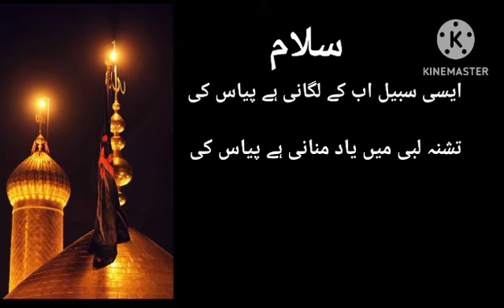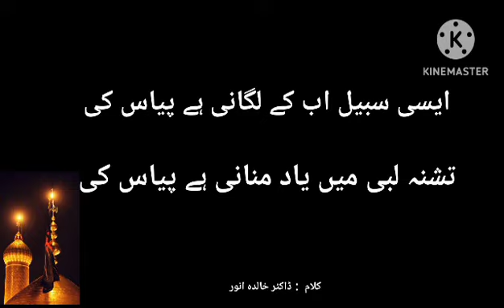Salam Ya Husain |Noha O Salam Heart Touching Wording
Salam ya Husain
Noha Hussain
Muharam k nohy
Heart touching wording
Deep lines status
Sad status
Ya husain aqeedat
Salam ya Ali
noha muharram
9 muharram
10 muharram
dktv
Dr khalida anwar
imam Hussain
new status 2023
viral status
urdu noha
urdu Salam
Salam status
sad lines poetry
trending video
youtube status
qaseeda
noha muharram 2023
noha muharram status
noha muharram ka
muharram
motivation